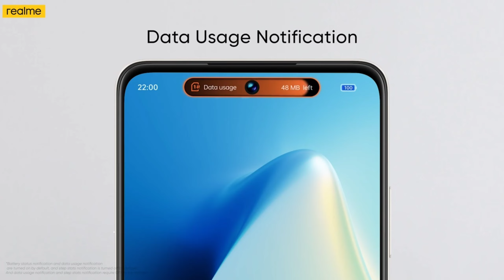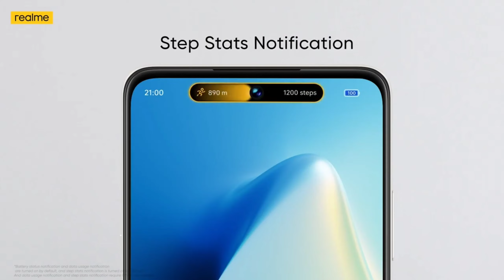Realme c55 unboxing and review | mini capsule | dynamic island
Realme c55 unboxing and review | mini capsule | dynamic island, Realme C55 Unboxing & Review | First Look, Features, Specifications & Price in India

Namaskar Dosto, aaj ki video mein hum baat karenge Realme C55 ke baare mein jo ki around 10K INR ke Budget price mein aata hai. Is mein hai MediaTek G88 Processor. Baat karein ager iske Display ki to ye aata hai 6.6 inches FHD+ LCD with 90 Hz Refresh Rate ke saath. Iss phone mein humein milta hai Dual Camera Setup jahan humare pass hai 50 MP Primary Camera, 2MP Mono Camera aur 8MP Front camera. Aage aane vali videos ke liye subscribe karna na bhoolein Realme C55 features a 6.6" Fullscreen display with a screen ratio of 90.7%. The smartphone comes with a new right-angle bezel design as thin as 8.1 mm. It will be available in 2 exciting colours.

The realme C55 features a helio G88 12nm processor that clocks up to

2.0 GHz and adopts Cortex A75 structure. It has a 5000mAh battery with 33W of charging support that could last for 39 days on standby, as per the claim by the company.

Realme C55 has a triple camera setup at the back which constitutes a 64MP primary. An 8MP selfie camera at the front can take selfies & record videos.

Hello दोस्तों,
हमारे चैनल पर आपका स्वागत हैं l इस चैनल पर हम आपके लिए बेस्ट मोबाइल फोन phone neckband smartwatch की वीडियो लेकर आते है और उनके फीचर बताते है specification जो आपको बेस्ट Mobile phone ya electronic gadget लेने मे help करता है इसके साथ साथ इस चैनल पर upload होने वाली हर वीडियो आपको अपनी लाइफ मे smart गैजेट्स लेने में बहुत Help करेंगीl

धन्यवाद!
 »Channel Owner«
:- Prince Rathore

Yogi Mobile shop